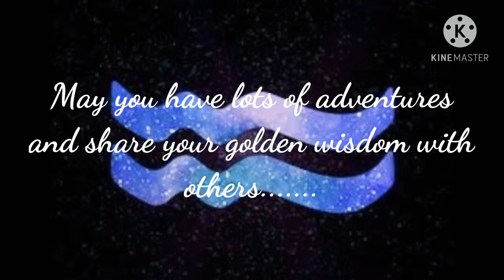Happy Birthday to all Aquarius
HAPPY BIRTHDAY TO ALL AMAZING AQUARIUS 🎎🎈🎎🌌💖💐😀😘🤩😃☺️🦄✨🎂🎊🎐😃✨🎂🎈🎎💖💖😍🎈🌌🌈☺️

Share it with your sweet Aqua.
Hey there beautiful souls. Thank you for accompanying Expressive Soul in the journey of life. Nothing much to say,just keep warm and stay blessed.

Have a beautiful day magnificent souls ☺️😊🏵️🌹💐🌸💐🌈🦋😃✨💐💖🌸😃💖💖

Once again eternal love to all Aquarius 💐💖🌸😃💖💖💖💖

Lots of love and care,

Expressive Soul.